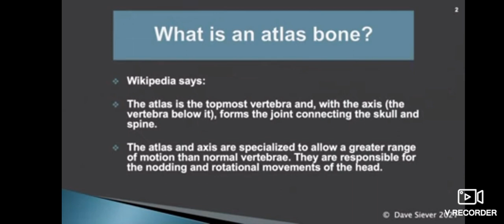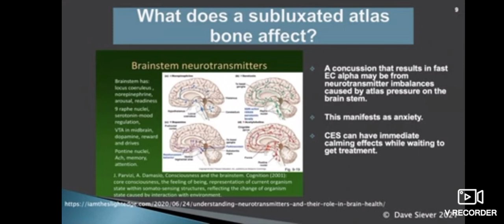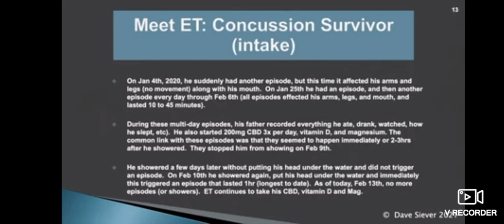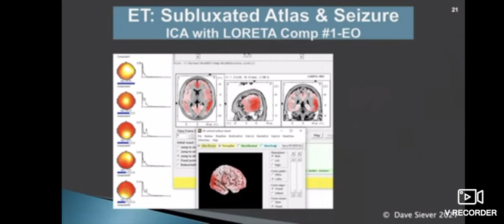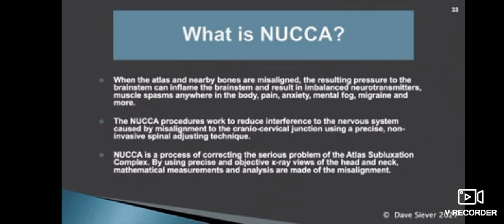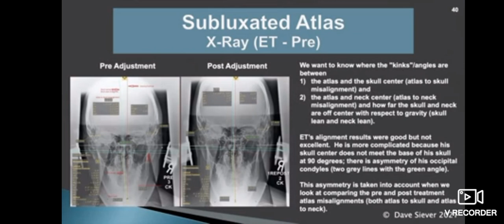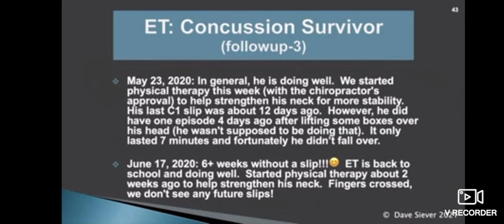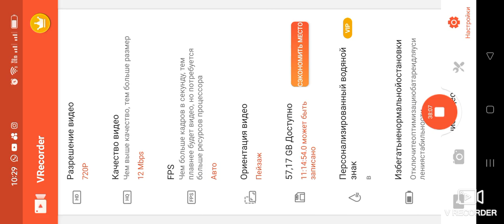Нестабильность Атланта , симптоматика до и после корректировки.